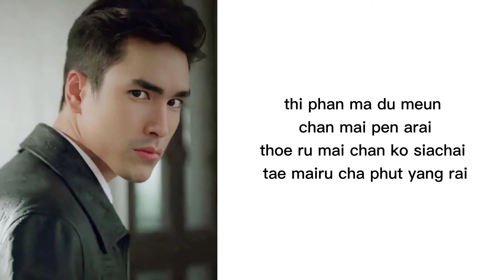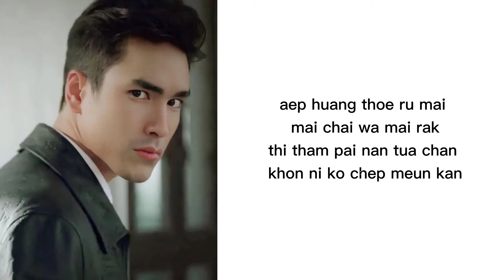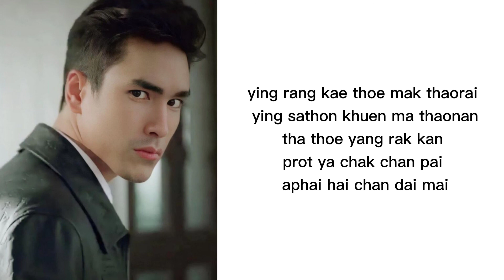ที่จริงฉันก็เจ็บ lyrics rom | Nadech Kugimiya | ost Lom Sorn Ruk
ที่จริงฉันก็เจ็บ | Nadech Kugimiya | ost Lom Sorn Ruk